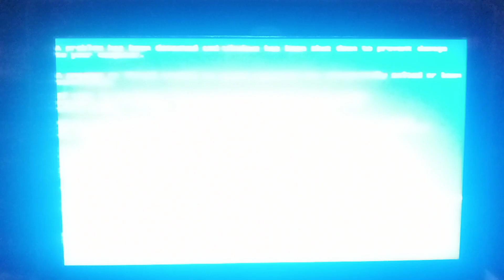Google Translate Meme (Old Video) BSOD Has BSOD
Google Translate Meme (Old Video) BSOD